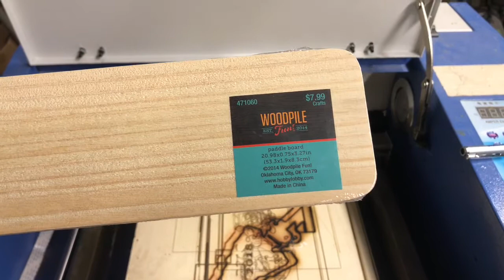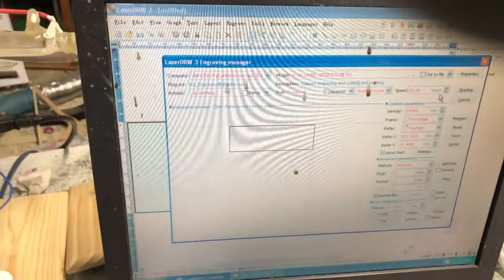Laser engraved alabama paddle